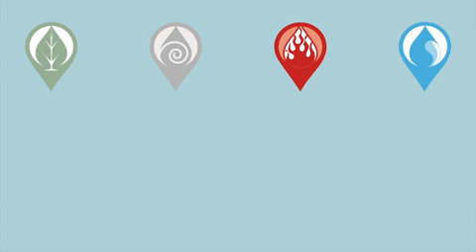Ancient Science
IGGY's Ancient Science series explores questions posed by the very first scientists in ancient Greece. It looks back to the very earliest scientists, or 'philosophers' as they were known at that time. Watch our short introductory video to find out more.